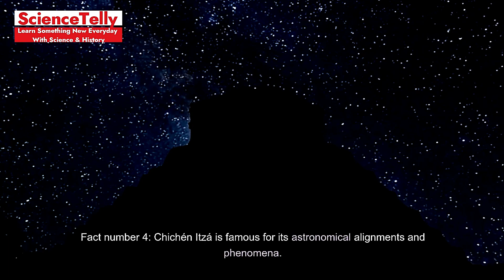Unlocking Chichén Itzá: 5 Hidden Secrets of the Maya Marvel Revealed! | Sciencetelly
Short Description: Embark on a journey with Sciencetelly to uncover the lesser-known wonders of Chichén Itzá, the ancient Maya city. From the astronomical precision of El Castillo to the enigmatic decline of a once-thriving civilization, we reveal five astonishing facts that will change the way you see this New World Wonder. Tune in to unravel the secrets and celebrate the ingenuity of the Maya people!